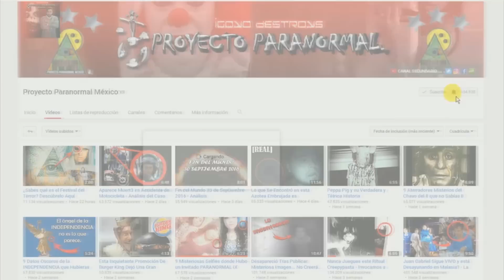Horrible Calavera se Forma en Huracán Matthew (REAL) - Análisis